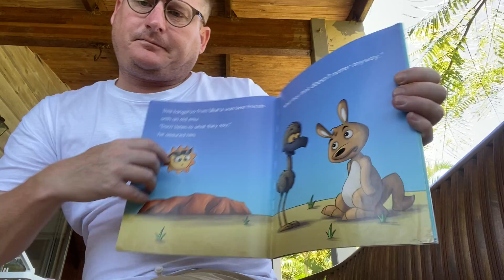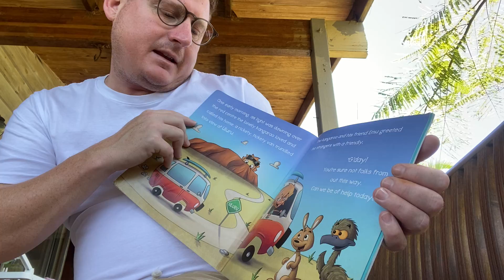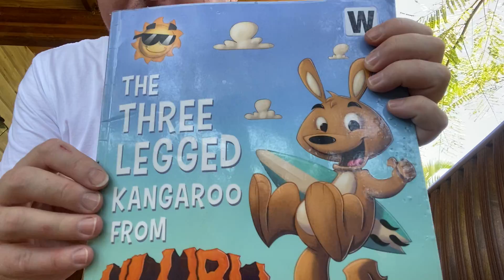For Theo - The 3 Legged Kangaroo from Uluru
Story for Theo - Love Daddy